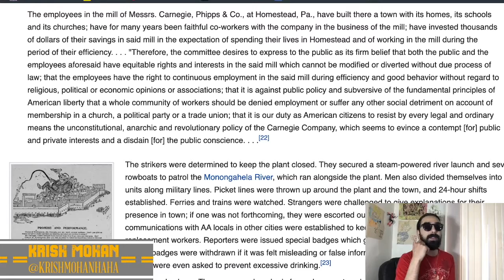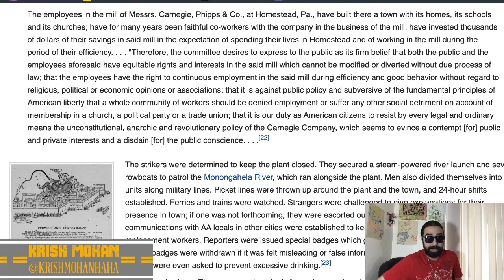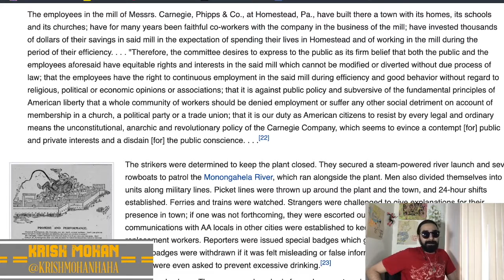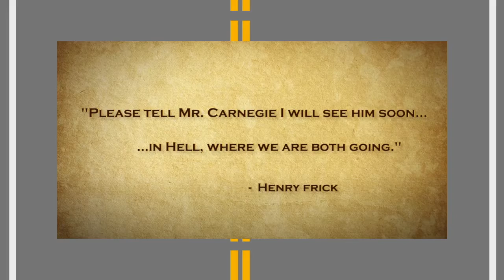Why We Shouldn't Revere Andrew Carnegie! The Homestead Strike of 1892! [Road Reflections]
The Homestead Strike 1892 shows us why we shouldn't revere Capitalists like Andrew Carnegie!